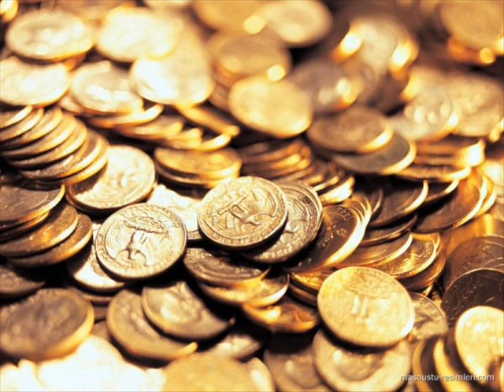VARLAM NİKOLADZE .Solomonis 1 li zongi Speqtaklidan SOLOMON İSAKİCH MEJGANUASHVİLİ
SOLOMO İSAKİCH MEJGANUESHVİLİ
SOLOMONİS HİRVELİ ZONGİ
Muska vaja Azarashvilisa
Teksti VARLAM NİKOLADZİSA
Asrulebs Varlam Nikoladze